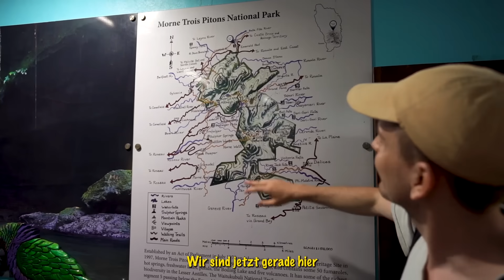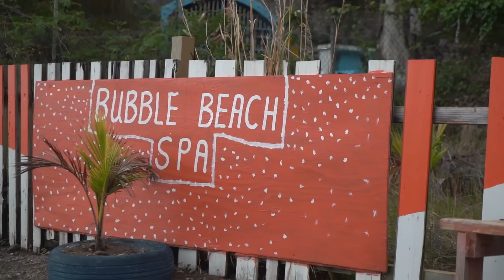Dominica | Die heftigste Insel der Karibik